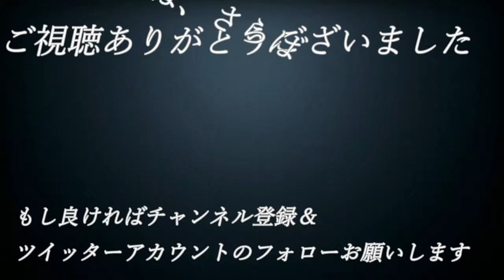【え】#48【単細胞が主人公⁉エンチャントアーム】実況プレイ